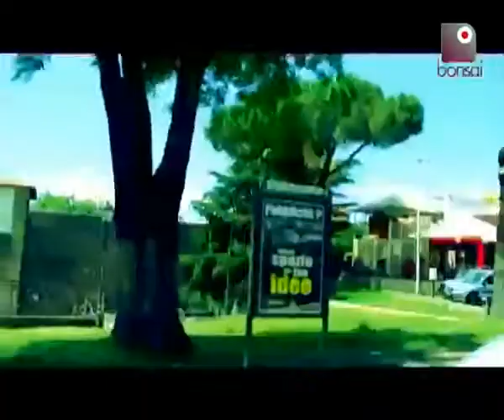Un passaggio da Massimo, il barman romano - Autostop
Come arrivare da Roma a Rimini se hai solo 50 euro in tasca? Basta fare come Aria di Neve: autostop e una canzone da far cantare ai suoi, sempre diversi, compagni di viaggio.

Bonsai TV è MAGAZINE
Scopri tutte le novità del web! Saprai LA VERITA' prima degli altri SOLO SU

Lo sappiamo, sei ancora l'unico a non essere fan di Bonsai TV: RIMEDIA SUBITO